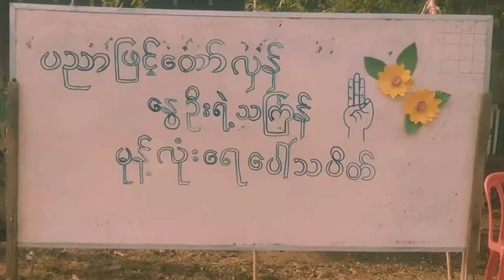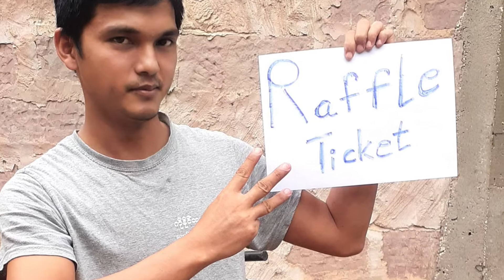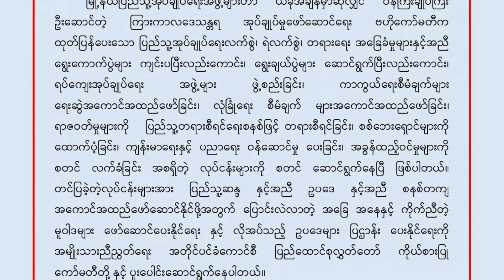Interview with Dr Kyi Soe Tun of Saw-gov. Part-2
“ကျနော်တို့ကချည်းပဲ ကြောက်ရတဲ့အနေအထားမဟုတ်တော့ဘူး၊ သူတို့ကလည်း ကျနော်တို့ကို ပြန်ကြေက်ရတဲ့အနေအထား ဖြစ်သွားပြီ”

(ဒေါက်တာကြည်စိုးထွန်း- ဆောမြို့နယ် ပြည်သူ့အုပ်ချုပ်ရေးအဖွဲ့ခေါင်းဆောင်)
(၈/၄/၂၀၂၂)

စစ်တပ်က အာဏာသိမ်းကာစ ကာလမှာ ပြည်သူတရပ်လုံးက စစ်တပ်ကိုကြောက်နေရပေမယ့် အခု နွေဦးတော်လှန်ရေး တနှစ်ကျော်ကြာလာချိန်မှာတော့ စစ်တပ်က PDF တပ်တွေကို ပြန်ကြောက်နေရတဲ့အနေအထားအထိ တော်လှန်ရေးအရှိန်တိုးတက်လာနေပြီဖြစ်တယ်လို့ မကွေးတိုင်း ဆောမြို့နယ် ပြည်သူ့အုပ်ချုပ်ရေးအဖွဲ့ခေါင်းဆောင် ဒေါက်တာကြည်စိုးထွန်းကပြောပါတယ်။

အမျိုးသားညီညွတ်ရေးအစိုးရ NUG ရဲ့ တနှစ်ပြည့်အစီရင်ခံစာပါ ပြည့်သူ့အုပ်ချုပ်ရေးချထားတဲ့ မြိုနယ်ပေါင်း ၃၀ ကျော်ထဲမှာ တမြို့နယ်ပါဝင်တဲ့ ဆောမြို့နယ် အုပ်ချုပ်ရေးအခြေအနေကို BNN သတင်းဌာနမှ ဦးထက်အောင်ကျော်က မေးမြန်းစဉ် သူက အဲဒီလိုဖြေကြားခဲ့တာပါ။

အခုထုတ်လွှင့်ပေးမယ့် မေးမြန်းချက် ဒုတိယ ပိုင်းမှာတော့.
- မကွေးတိုင်း ယောနယ်တခုလုံးကို ကြားကာလ-အုပ်ချုပ်ရေးအဖွဲ့တွေက အုပ်ချုပ်နေပြီလား...
- မြို့နယ်အုပ်ချုပ်ရေးအဖွဲ့တွေကို NUG အစိုးရက ဘာတွေ ထောက်ပံ့ကူညီပေးနေသလဲ...
- ပြည့်သူ့အုပ်ချုပ်ရေးအဖွဲ့တွေအတွက် အဓိက စိန်ခေါ်ချက်က ဘာလဲ...
- တော်လှန်ရေးတနှစ်တာအတွင်း ကျေးလက်ဒေသမှာ ဘယ်လိုအပြောင်းအလဲတွေ ဖြစ်ပေါ်လာခဲ့သလဲ.
- ဒေသခံ PDF တပ်တွေနဲ့ မြို့နယ်အုပ်ချုပ်ရေးအဖွဲ့တွေ ဘယ်လိုပူးပေါင်းဆောင်ရွက်နေသလဲ... စတဲ့ အကြောင်းအရာတွေကို ဆွေးနွေးတင်ပြထားပါတယ်။